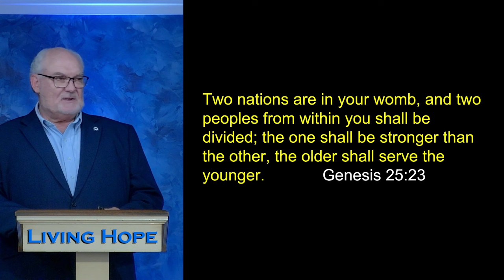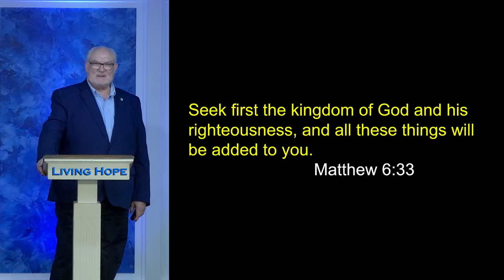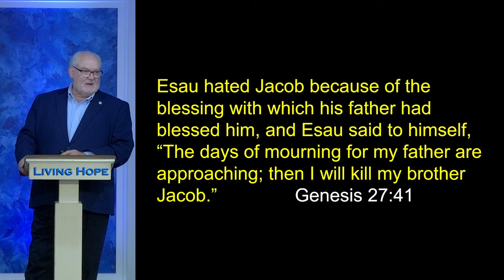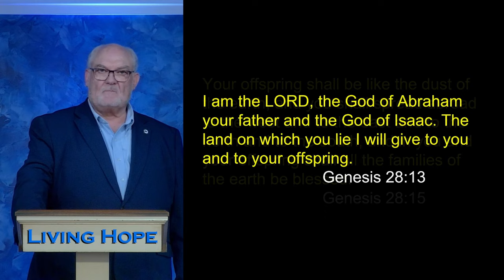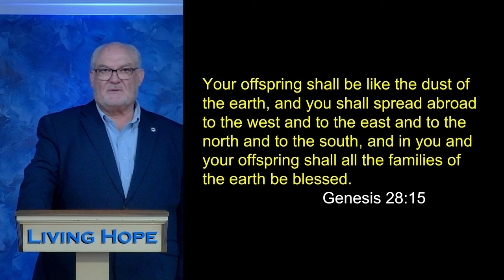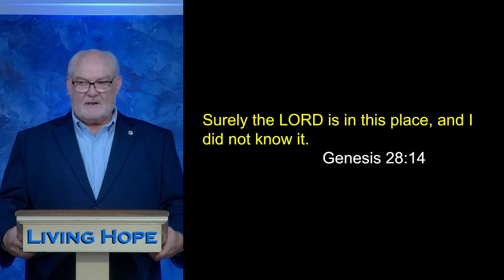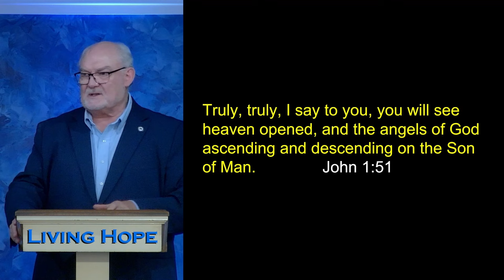God Talked with Jacob | Genesis 28:15 | Dr. Peter McLewin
In today’s message, “God Talked with Jacob,” Dr. McLewin shares how the presence of God rescued Jacob from a life of running and strife. Learn how to respond when God gives you the promise to hold on to.

Genesis 25:23
Genesis 25:34
Matthew 6:33
Genesis 27:29
Genesis 27:41
Genesis 28:13-15
Genesis 28:14
John 1:51